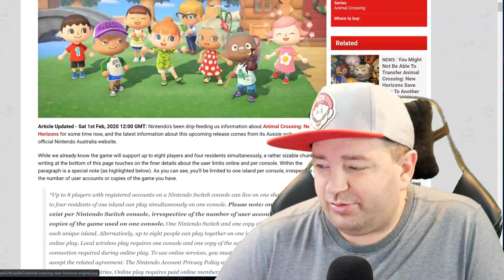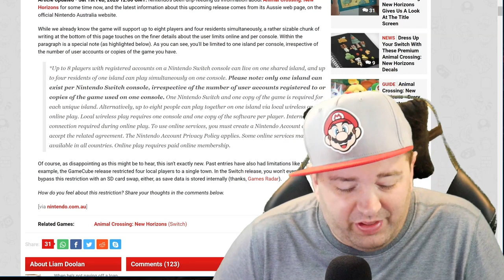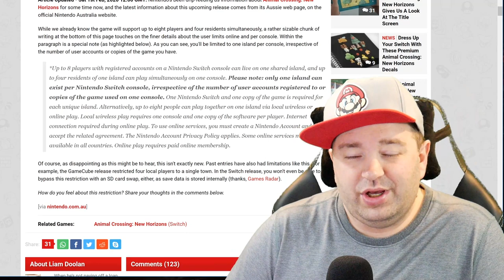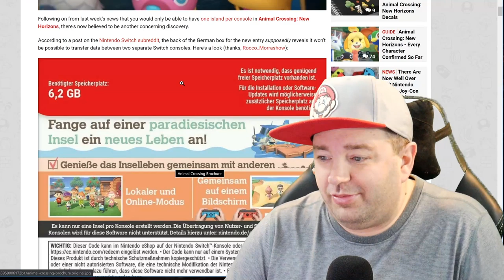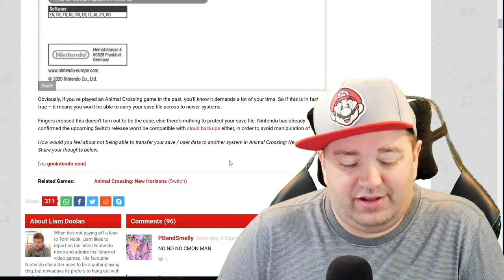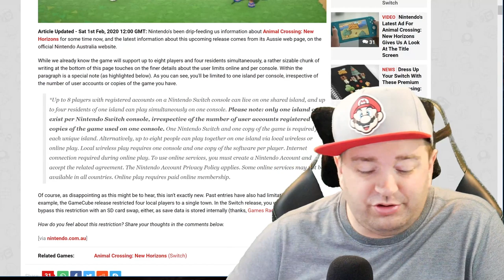Animal Crossing: New Horizons Has 2 Major Issues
Animal Crossing: New Horizons is the biggest Switch game launching in the first half of this year. It has many of us excited, including those looking at the newly announced themed Switch. However, not everything is trending up for the first new entry in 8 years. Two major issues have cropped up that could potentially affect our long term enjoyment of the next installment.

Of course, we're all going to buy the game anyways, but we should be letting Nintendo know that in 2020, this isn't okay.